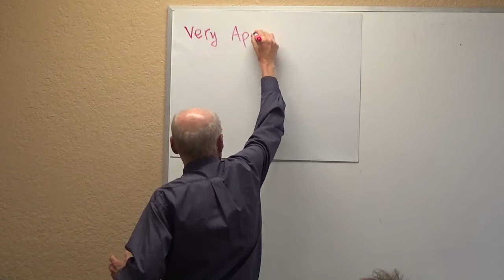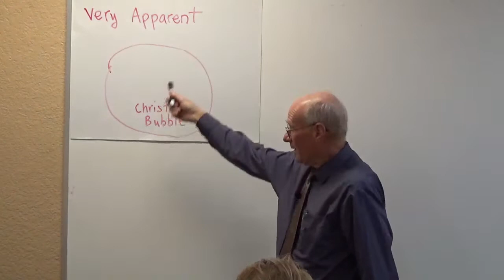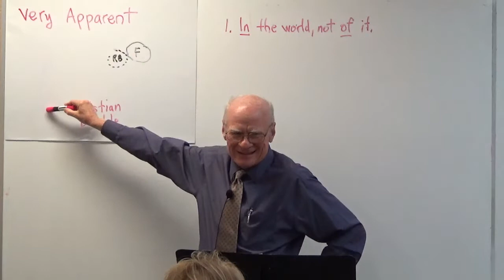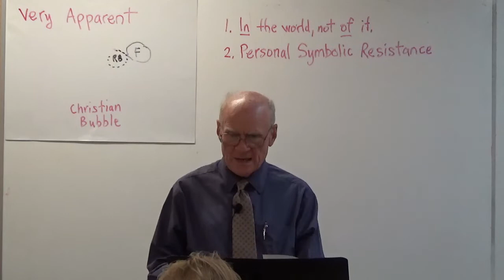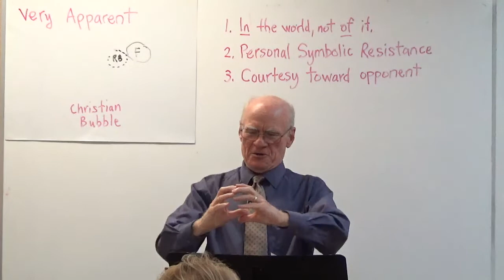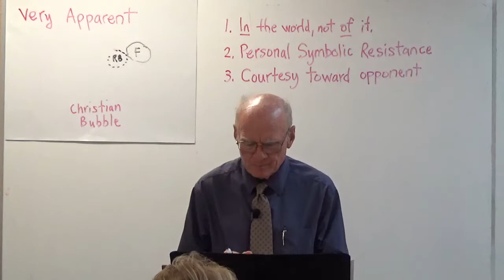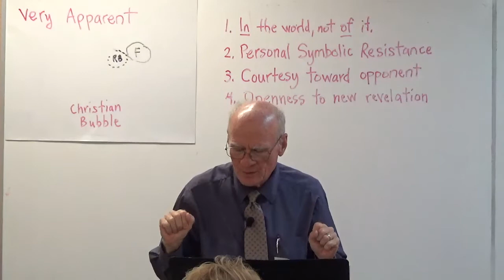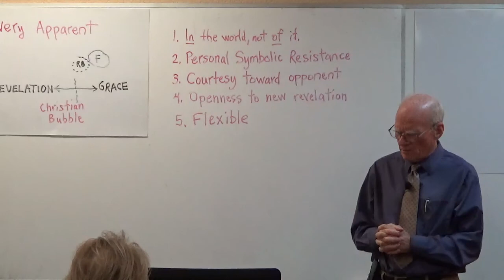Surviving The Coming Cataclysm #5 (Be A Daniel)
SunAM 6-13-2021  Ray Andrews ministers that the prophet Daniel offers an example for us on how to survive the troublesome times ahead; practicing these characteristics not only enable us to survive, but also to thrive.